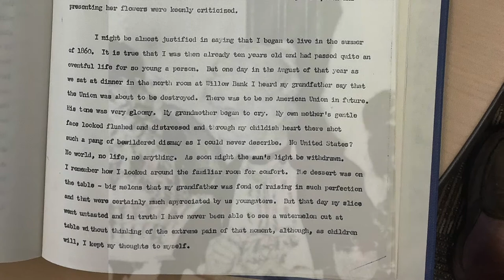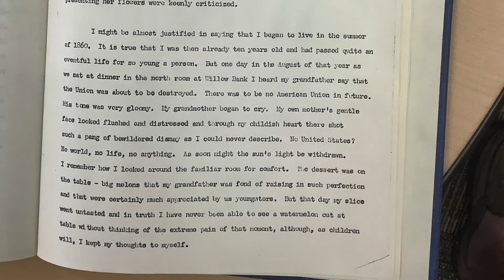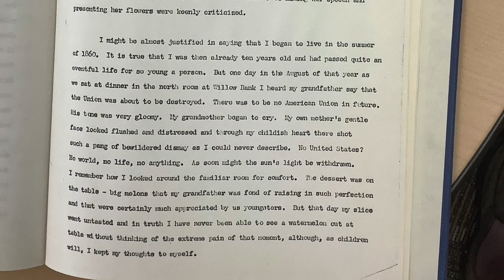A Little Girl Sees The End - 1860 by Jim Surkamp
Made possible by the generous, community mind support of American Public University System.